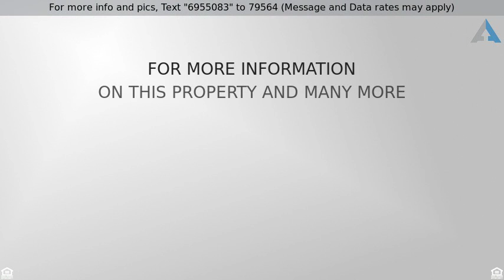Priced at $650,000 - 909 East Elm Street, Brea, CA 92821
Single Family Residence, Spanish - Brea, CA

CALL/TEXT DARRYL JONES AT 714/713-4663 FOR INFORMATION ABOUT THIS HOUSE.
Charming, spanish-style vintage home in Brea! built in 1930 with spanish tile roof, stucco and plaster walls. One of the three noteworthy homes of the 1930's in the Brea area. 3 bedrooms, 2 bathrooms, with many living spaces! Living room with gorgeous antique oak mantle, large dining room off the kitchen; a "back room" that has an antique post office stand as a bar, as well as seating spaces; a den with a wonderful wood burning fireplace and built-in oak cabinets that make this space feel like a cozy library and special touches throughout. This is a perfect home for someone who appreciates the vintage homes. An added plus is the outdoor entertaining space with a patio and pool area. This is truly one-of-a-kind!!3rd bedroom, currently being used as master bedrooms huge walk in, but cam be turned back into original 3rd bedroom!